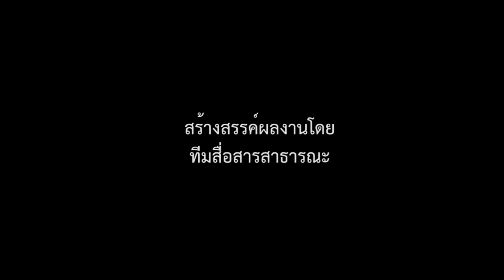HA Forum 17_กัปตัน นพ.กรพรหม แสงอร่าม